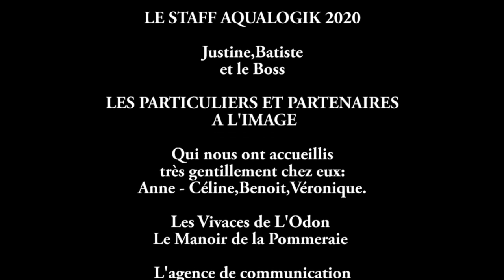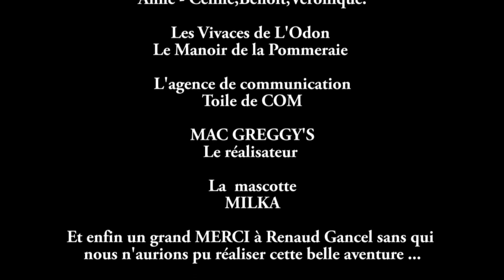Bétisier Aqualogik 2020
[ 🎥 Tuto n°14 - Le bêtisier 2020 ]

En 2020, vous avez pu apprécier nos tutos vidéos pour vous expliquer les métiers de l'assainissement... Il est temps de vous faire découvrir quelques instants choisis coupés au montage...
Nous vous souhaitons à tous une excellente année 2021 à venir !

Réalisateur : Grégoire Rocquelin
Arrangeur musical : Mac Gréggy's